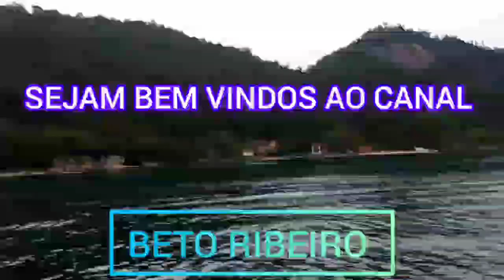CONHECENDO UM POUCO MAIS DAS PRAIAS DO RIO DE JANEIRO